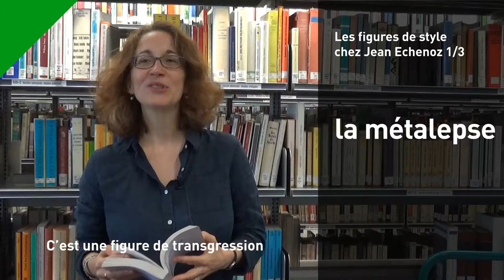Les figures de style chez Jean Echenoz 1/3 : la métalepse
La métalepse est une figure de transgression entre niveaux narratifs qui a pour effet d'impliquer le lecteur et de le rendre actif dans la lecture du texte.

Des figures de style, il en existe des dizaines et elles portent parfois des noms énigmatiques comme « anacoluthe », « aposiopèse », « homéoptote » ou « zeugme ». Les figures de style sont des procédés littéraires qui s’écartent de l’expression première d’un mot ou de la construction habituelle d’une phrase pour rendre le texte ou le discours plus expressif. Le grammairien du 18e siècle César Chesneau Dumarsais les définit comme des « tours de mots ou de pensées qui animent ou ornent le langage ».

À l’occasion de l’exposition consacrée à l’œuvre de Jean Echenoz, qui se tient à la Bibliothèque publique d’information jusqu’au 3 mars 2018, nous vous proposons une série de trois vidéos afin de comprendre ce que sont la métalepse, la syllepse et le zeugme.
Christelle Reggiani, professeur de littérature à l’université Paris-Sorbonne, nous éclaire sur ces figures, qu’affectionne particulièrement l’écrivain, à l’aide d’exemples extraits d’Envoyée spéciale.